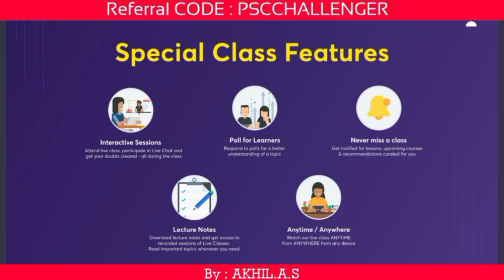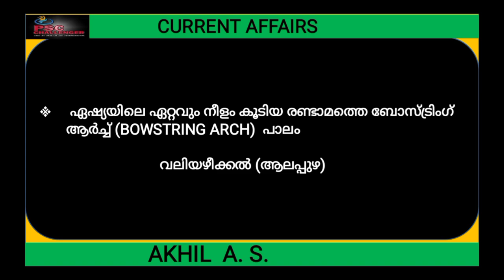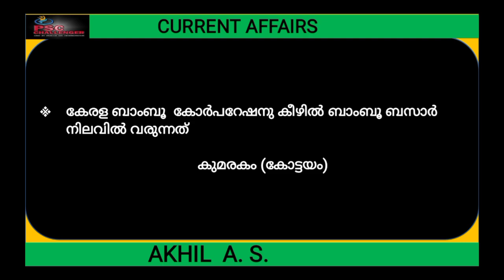Topic Wise Current Affairs 2022 || Keralam || Part 2